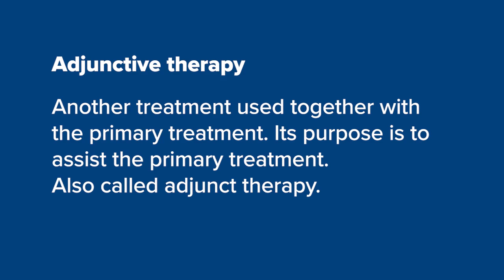The Future of Adjunctive Therapies for Type 1 Diabetes